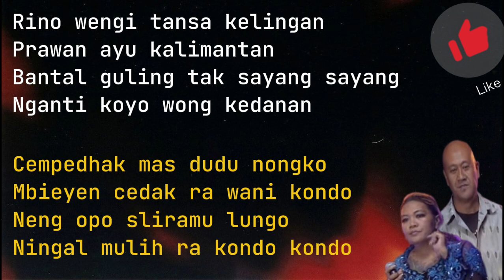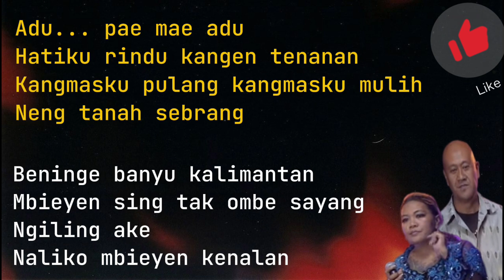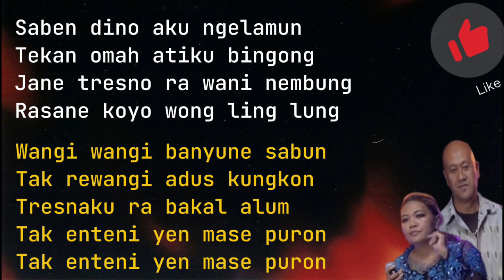Prawan Kalimantan - Meo & Sas Mk Cover Karaoke